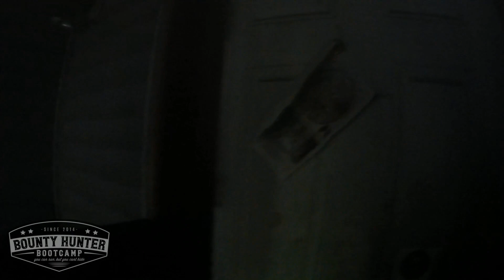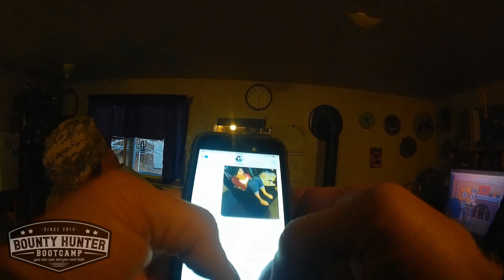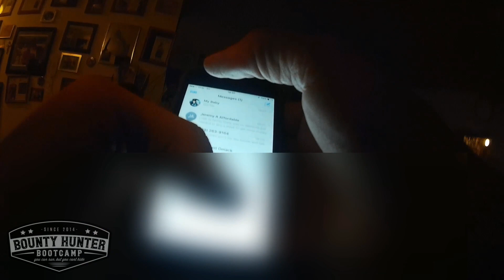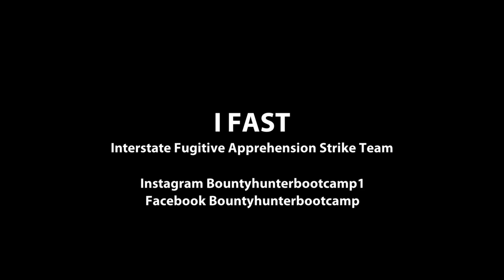Playing stupid won’t Keep You From Going to Jail | Bounty Hunter Capture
Woman sits in a chair not wanting to put down the baby.

I have arrested her mom before